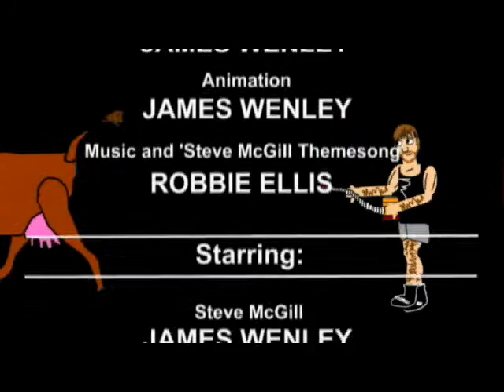Steve McGill from One Tree Hill - Episode Four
Steve McGill from One Tree Hill -- Episode Four: Gaseous Emissions

Steve is a farmhand on Auckland's One Tree Hill. Steve is concerned about his cows. Their gaseous emissions are a big part of New Zealand's contribution to Global Warming. It's up to Steve to stop the air poos! The Government tried the fart tax, Steve tries the fart jar. But he's not alone in his flatulence struggle! Timmy, a student at Queen's College, joins Steve for his school's work experience day and learns much about farming, cow dung and ewe tubes.